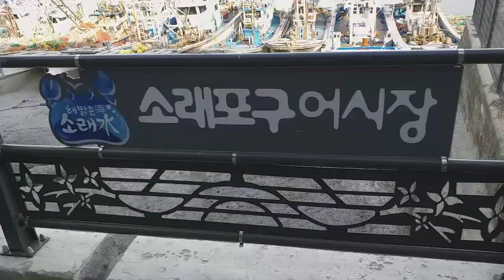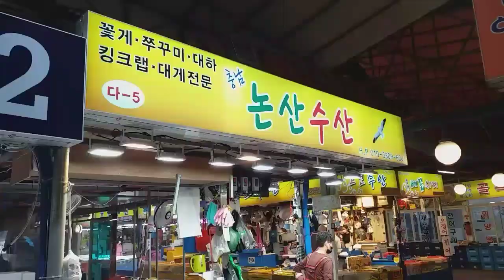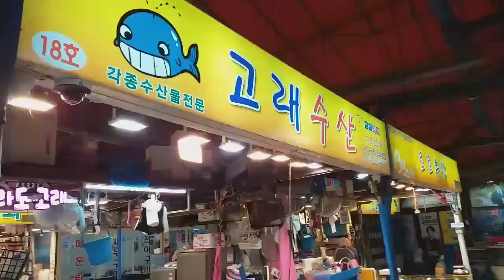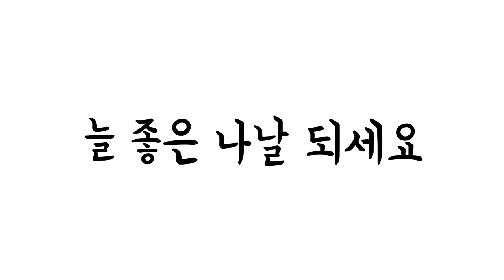탐방했어요-소래포구전통어시장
2021년 8월 18일 소래포구 주변을 거닐며 전통어시장을 둘러 보았다. 불이 났던 곳을 새로이 지어서 깔끔하게 정돈 된 어시장이다. 평일이라 한산 했지만 분위기는 여전하다. 폼질 좋고 싱싱하고 값도 싸고 좋은 어물들을 파는 곳으로 명성이 자자하기를 기대 해 본다.